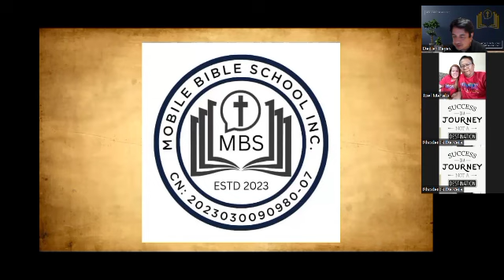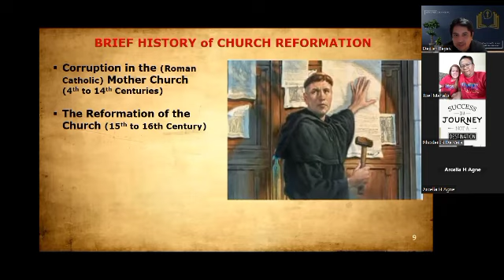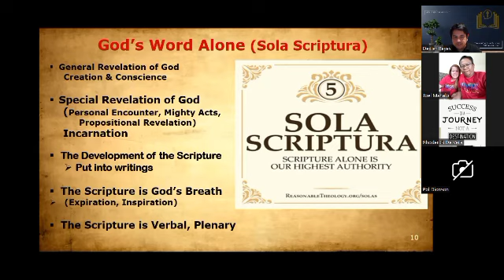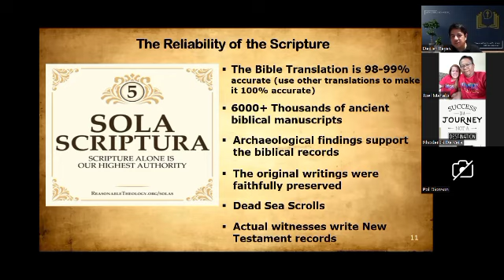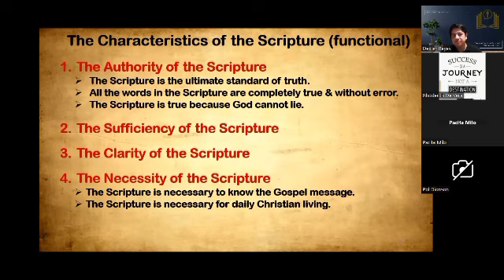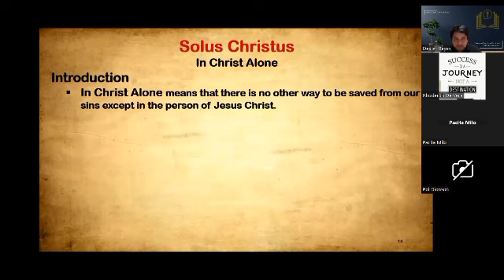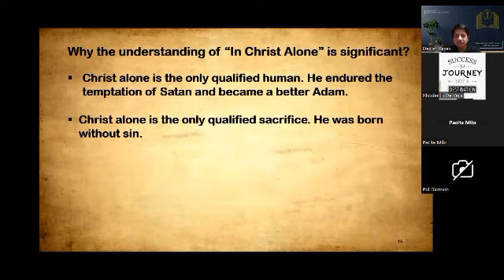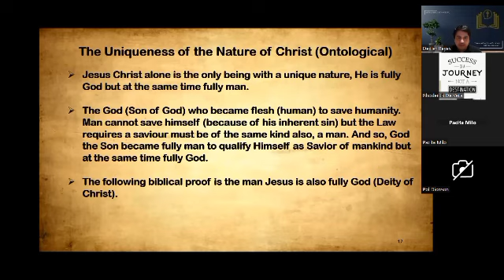Reformation Theology | 3.1 Significance of "Christ Alone" Doctrine (5 Solas - Solus Christus Part 1)